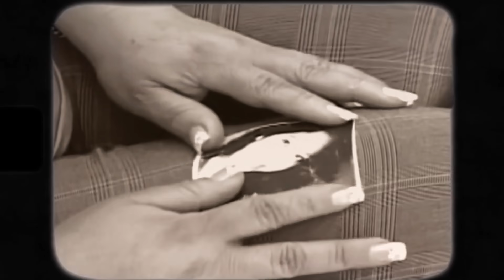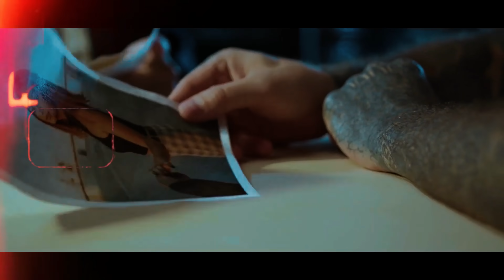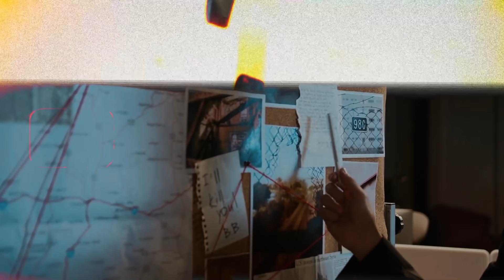Así VIVEN Y MUEREN las mujeres pandilleras en El Salvador